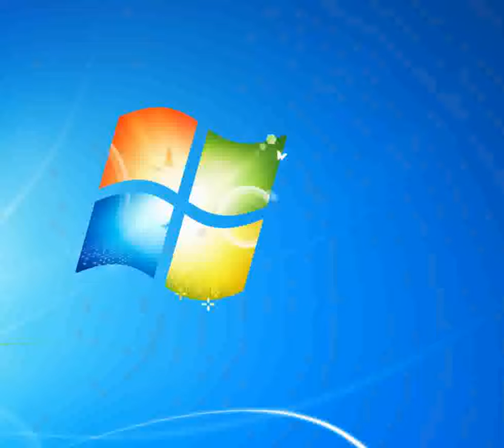Blu cobalto Negramaro [Piano tutorial by Synthesia]